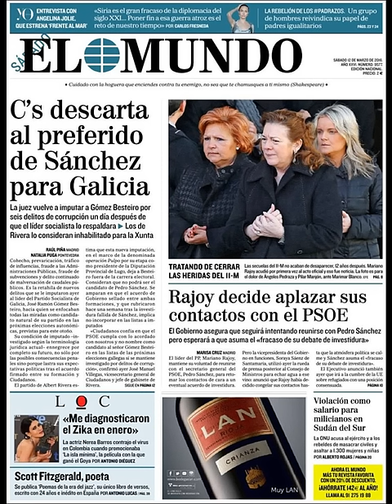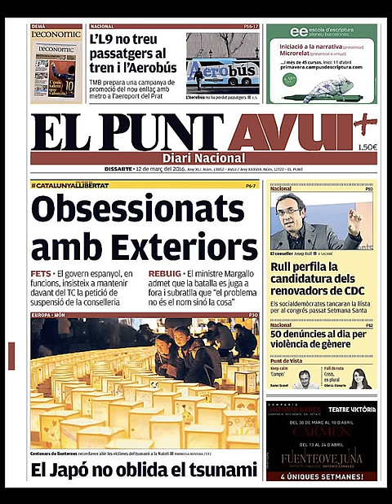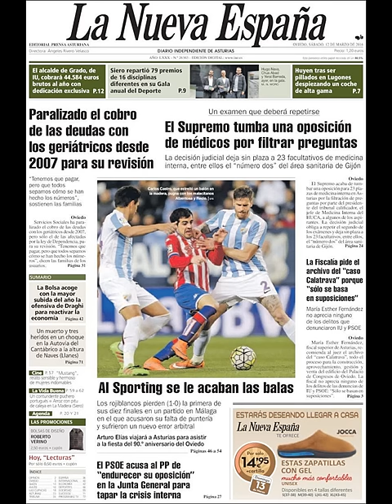Noticias Sábado 12 Marzo 2016 Principales Portadas Titulares Diarios Periódicos España Spain News